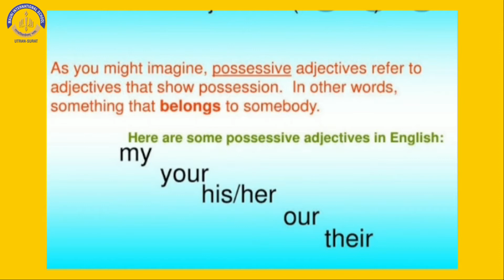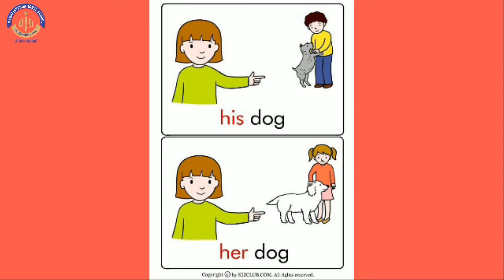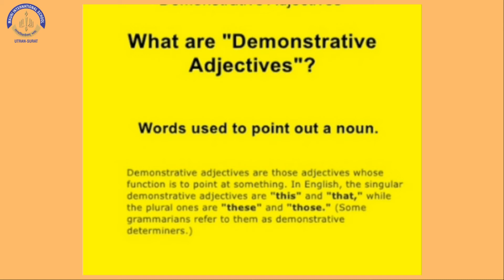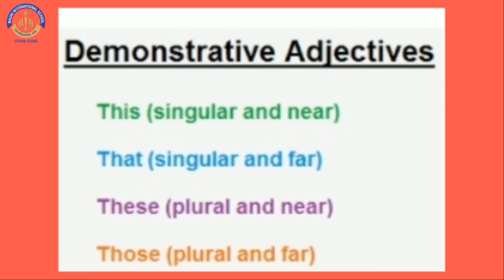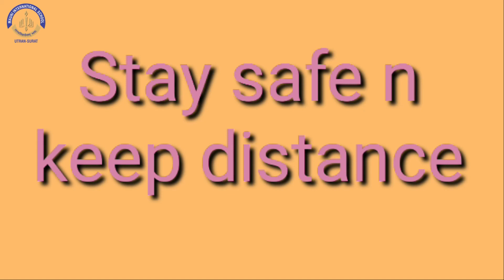English - Possessive And Demonstrative Adjectives || Mauni International School